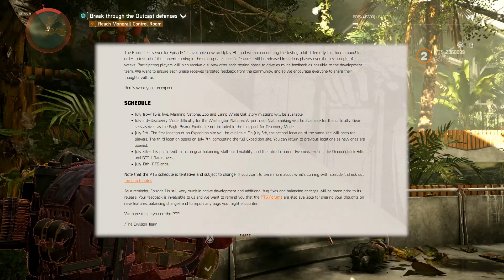The Division 2 | Matchingmaking The Raid Is Pointless | No Gear Sets or Exotic Drops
The Division 2 Public Test server for Episode 1 is available now on Uplay PC. This is the first chance to test out new missions and skill build refresh. One of the biggest features being added by popular demand is the ability to matchmake the operation dark hours raid.

Will be dropped in chat every 30 mins or so. Different session key to keep spam users out.